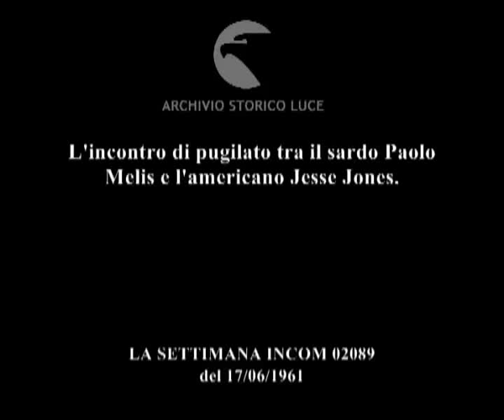Imbizzarrito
L'incontro di pugilato tra il sardo Paolo Melis e l'americano Jesse Jones.
   Descrizione sequenze:immagini dell'incontro di pugilato tra Melis e Jones ; i due pugili si fronteggiano sul ring ; il pugile di colore californiano è in difficoltà ; fasi dell'incontro ; il pugile Melis esulta all'annuncio della sua vittoria ; i due pugili si salutano ;